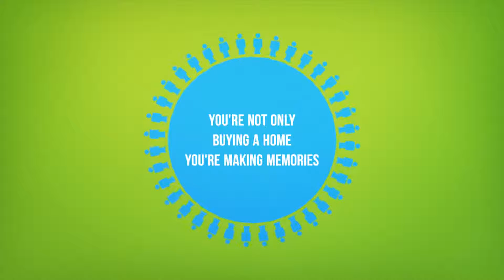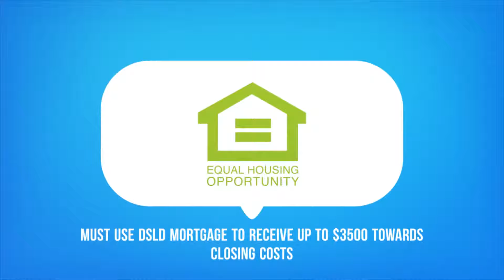Own vs. Rent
Here are some great reasons to ditch the rent and start building your new home today!

COST OF RENT: Rent prices are rising and there are no signs of slowing. Worrying about how much your rent will increase will no longer be a concern once you own your own home.

RATES ARE RISING: Interest rates and total home prices are expected to rise over the coming years, but currently, the market is adapting to those who are looking to own their first home or even downsize.

SPACE TO PLAY: Both you and your pet will enjoy the extra space that comes with owning a home. They will be able to enjoy a sense of freedom that apartment-living cannot provide.

QUIT THROWING MONEY AWAY: By owning a home you will build equity and assets. Whereas, when you rent, your money goes into another person's pocket. Do not throw your money out of the window!

BELONG TO A COMMUNITY: When you buy new, you are not just purchasing a roof and walls, but you are also buying into the community that you will live in. Meeting a neighbor at a community park or pool could turn into a lifelong friend!